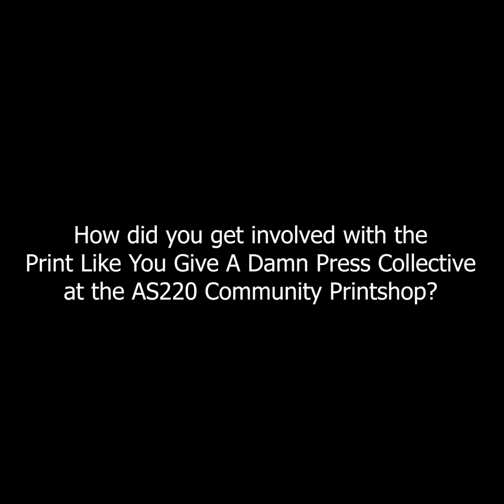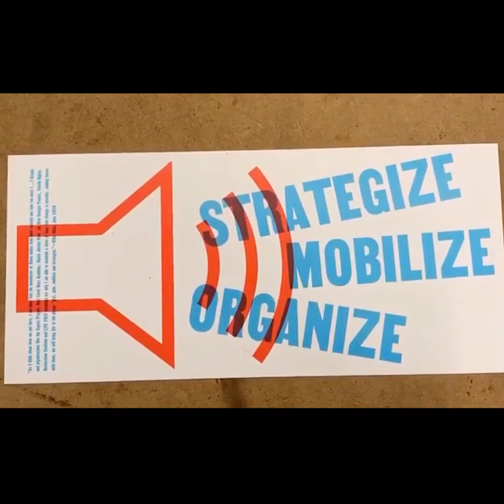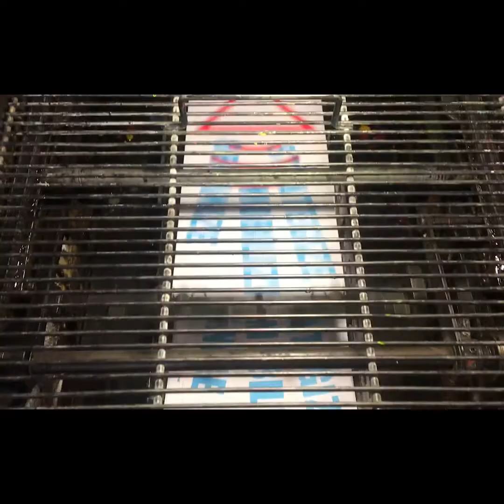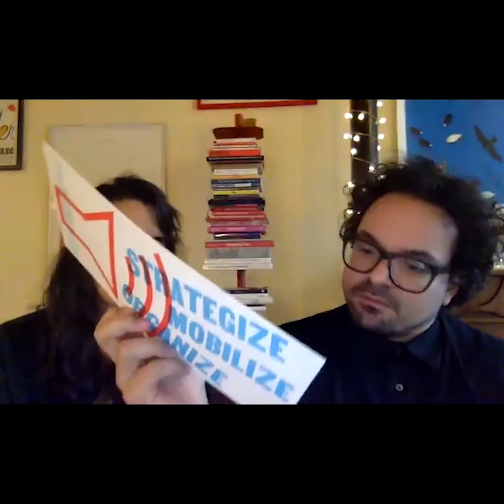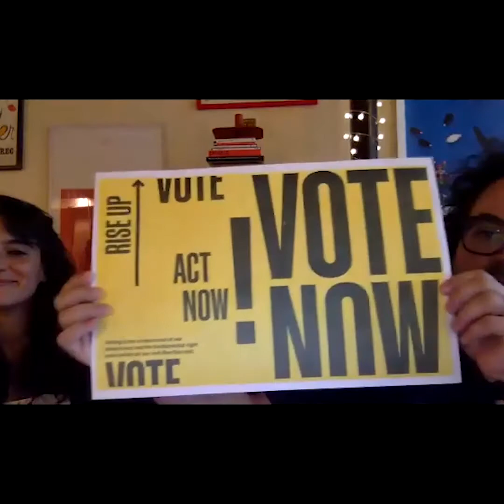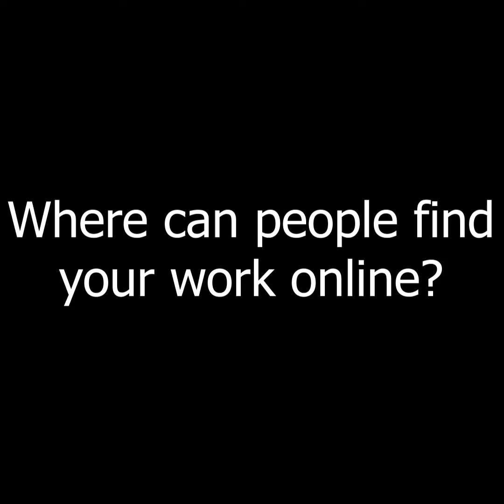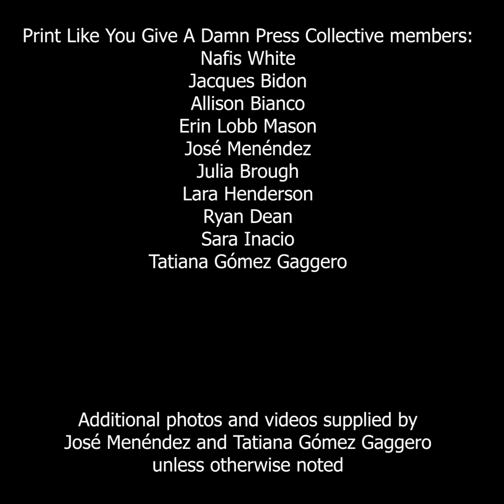AS220 Resident Artists: Tatiana Gómez Gaggero and José Menéndez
AS220 Resident Artists: Tatiana Gómez Gaggero and José Menéndez talk about their work with the Print Like You Give A Damn Press Collective at the AS220 Community Printshop, and the prints they made to inspire people to vote!